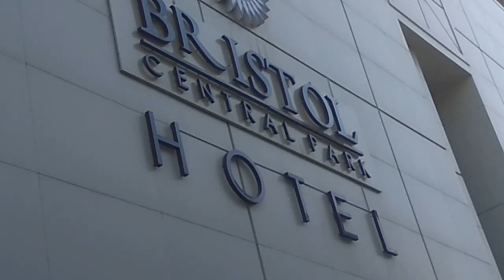veronika sandul casmara INFINITY -Concept Holistic de la Casmara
Tehnologiile combinate de neuro si cronocosmetice, genomica și epigenetica, cosmetice regenerative si de wellness intr-o singura linie actioneaza impotriva codului imbatranirii pe un concept complet holistic.